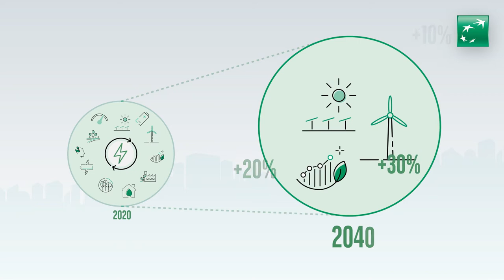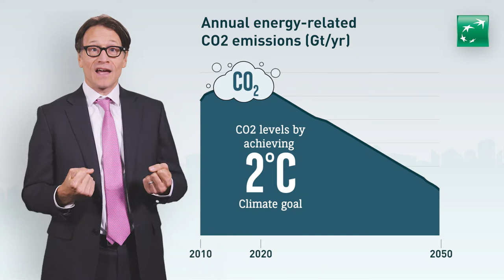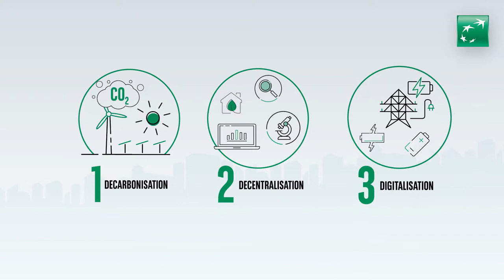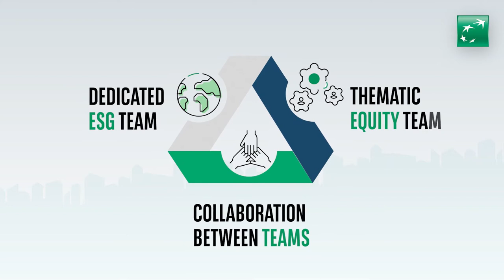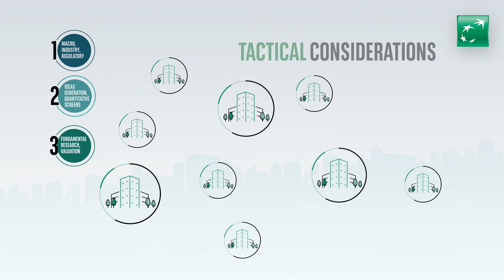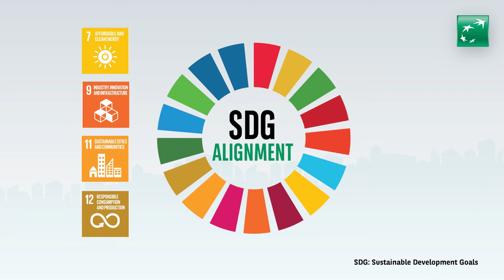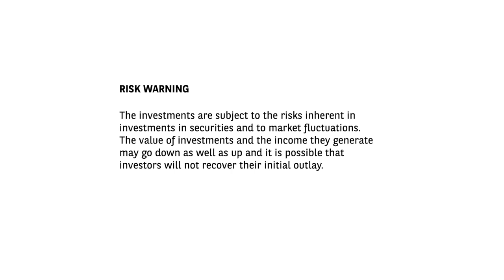Energy Transition Strategy